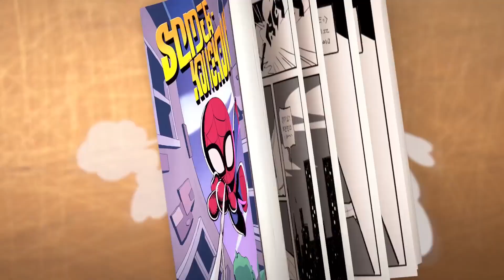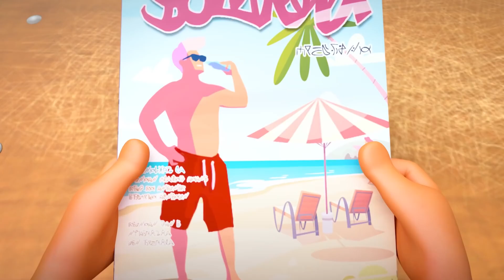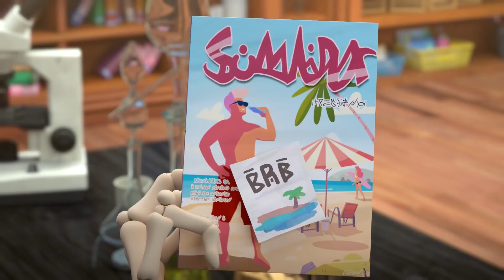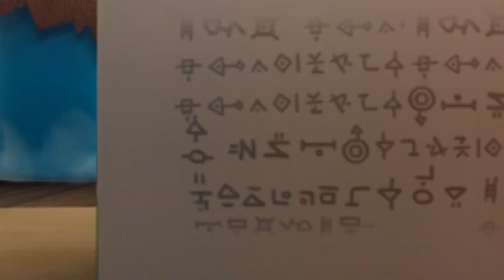ヒーロースプーキーが必要です | Spookiz | キッズアニメ | WildBrain ジャパン